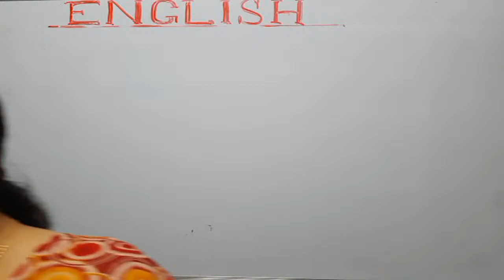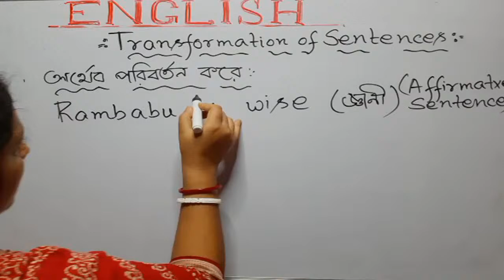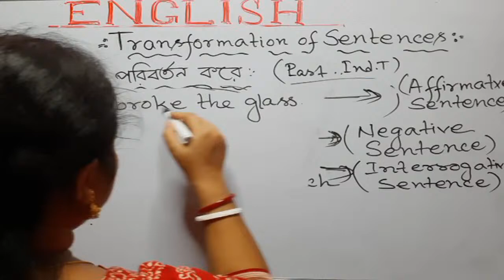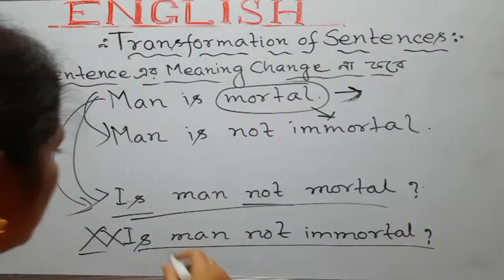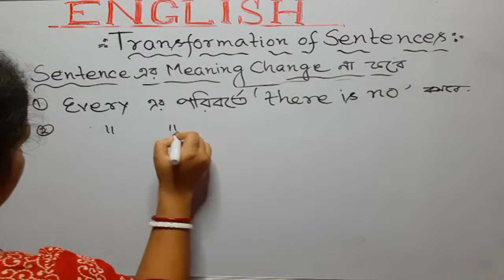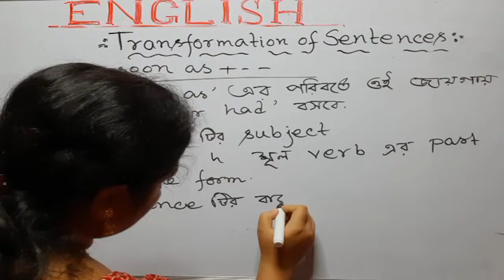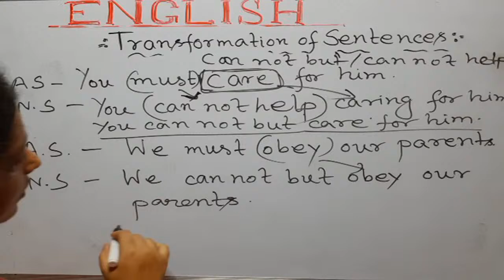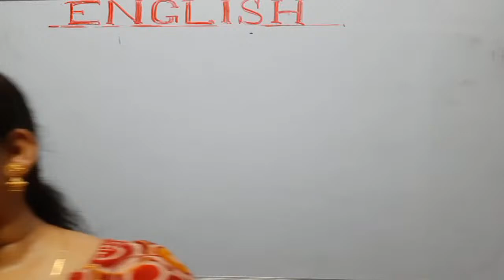transformation of sentences examples with answers WITH SRABANTI MA'M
transformation of sentences examples with answers CLASS-1 WITH SRABANTI MA'M